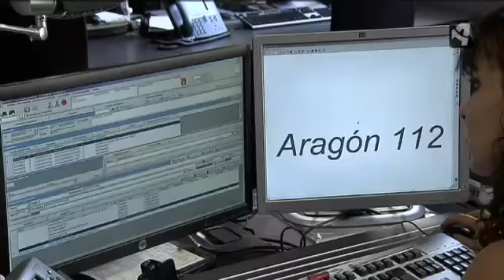CONTROLADO EL INCENDIO DE ALBARRACÍN